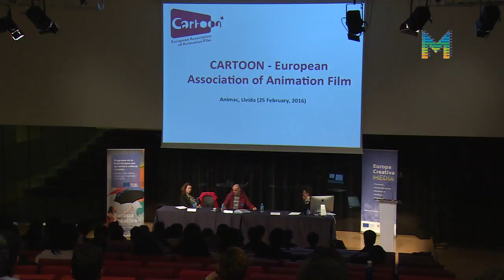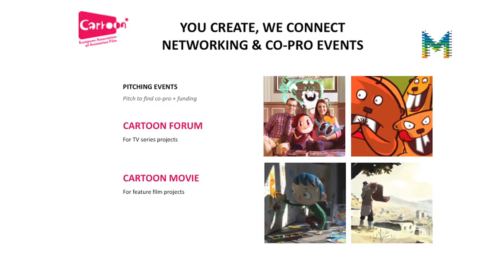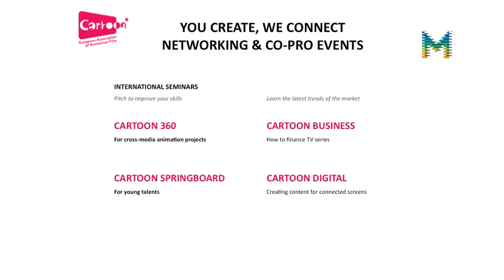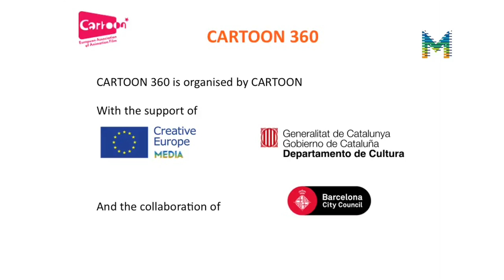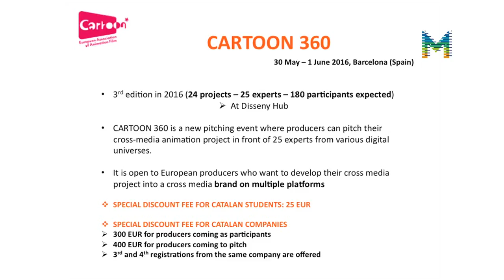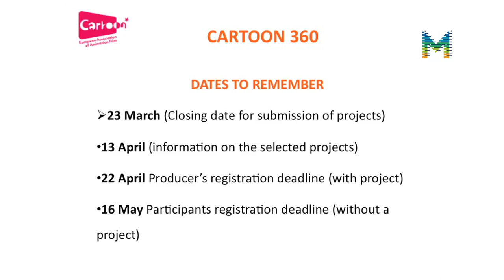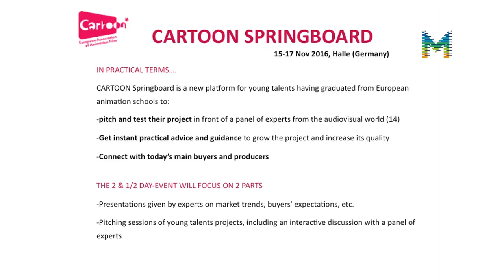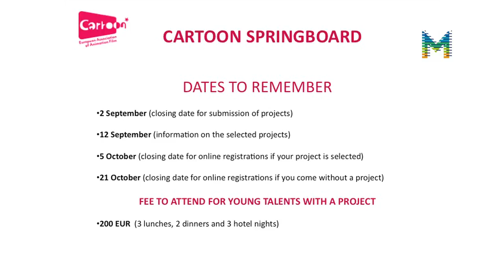EuropeCalls Recursos del subprograma MEDIA per al sector de l'animació - Yolanda Alonso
Mercats i esdeveniments estratègics pel sector de l’animació - El cas de Cartoon Springboard, destinat a Nous Talents, i de Cartoon 360, per projectes transmedia. A càrrec de Yolanda Alonso: Directora de Cartoon Masters i Cartoon Connections.

Presentació del programa Europa Creativa - MEDIA en relació a l’animació: repàs a tota la cadena de valor, des de la formació al desenvolupament i la distribució, passant pels festivals d’animació europeus i els mercats del sector.